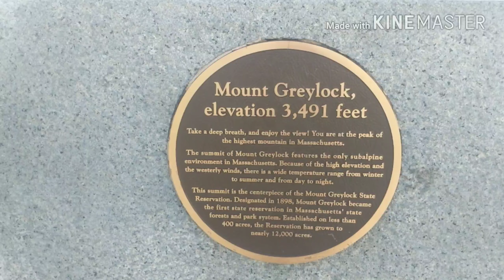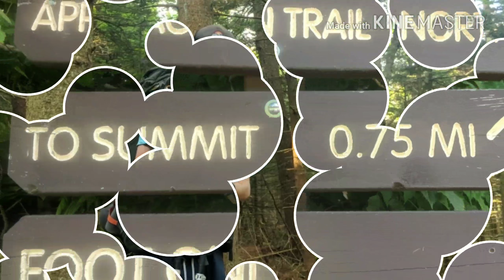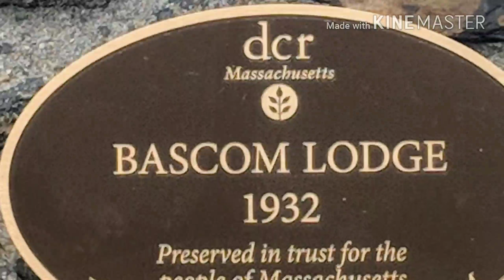Appalachian Trail Thru-Hike 2018 day 114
Goober, Detail and I hiked from Mark Nope Shelter to Williamstown Massachusetts. This was a 10 mile day and was Goobers last day on the Appalachian Trail.